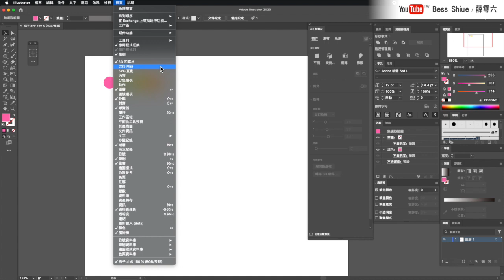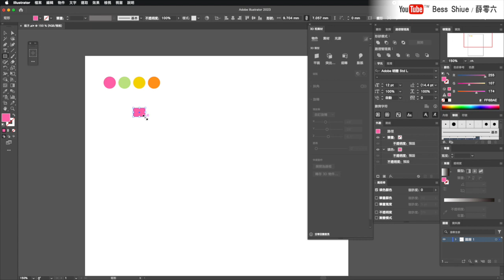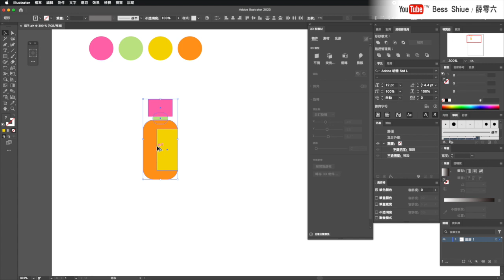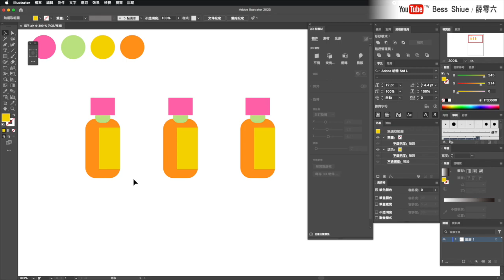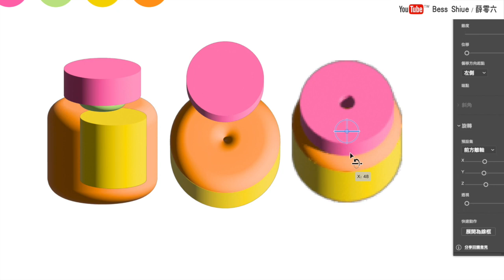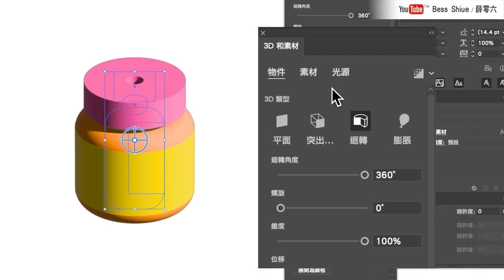Illustrator課程🌟初學者秒會繪製3D罐子💯！3D與素材/迴轉功能練習｜薛零六Bess Shiue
適合對象：初學者
課程內容：使用矩形工具搭配3D功能，製作一個立體罐子
軟體：Adobe illustrator 2023
電腦系統：macOS Catalina

關於更多illustrator實用教學影片

謝謝你們：）